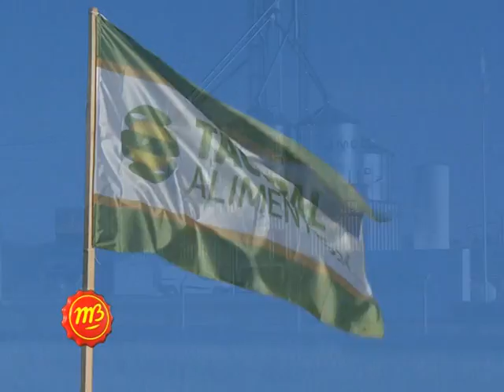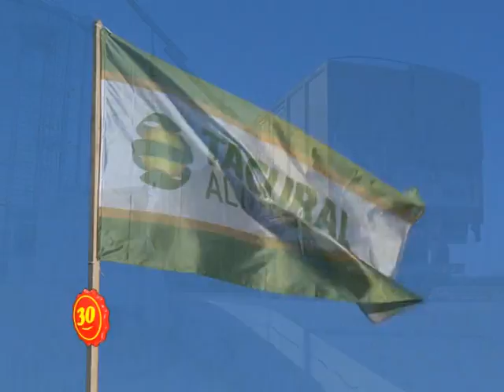1488 09 TACURAL ALIMENTOS DARIO BOLATTI II